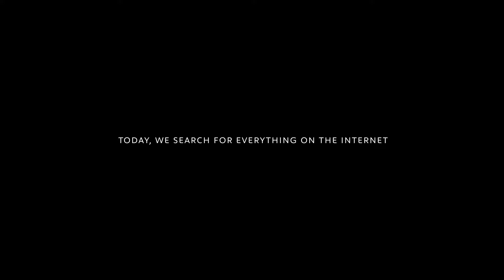Arbury Group – Peugeot SUV Range